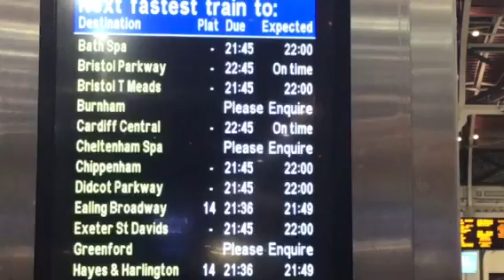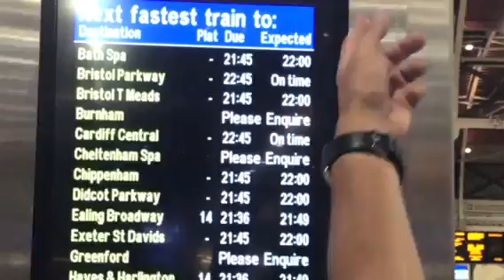How busy is the London Paddington at night 10 PM